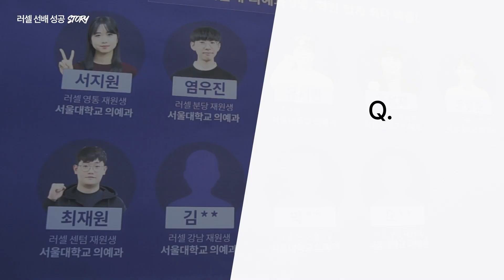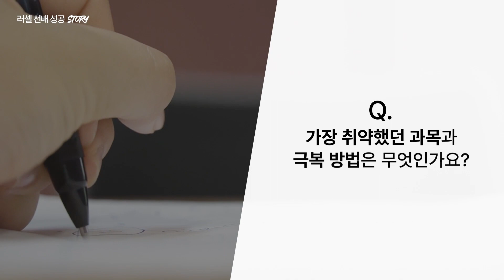[러셀 대치] 가톨릭대학교 의예과 수시 합격자ㅣ남채현 학생ㅣ메가스터디 러셀